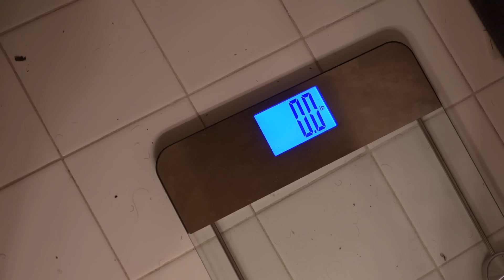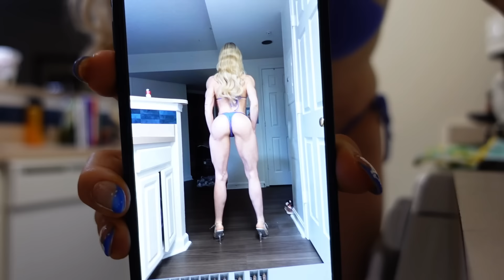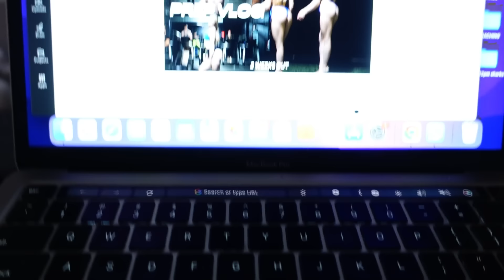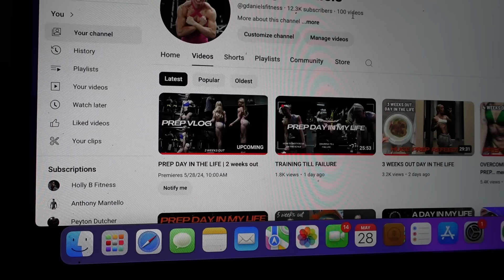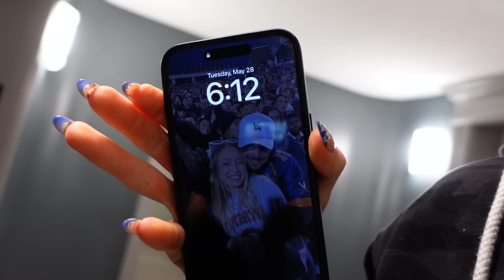5AM MORNING IN MY LIFE on bodybuilding prep | 11 days out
Evogen | Trifecta | YoungLa CODE GDFIT